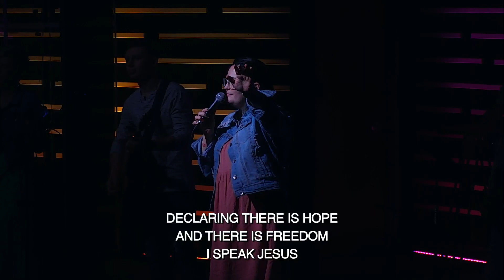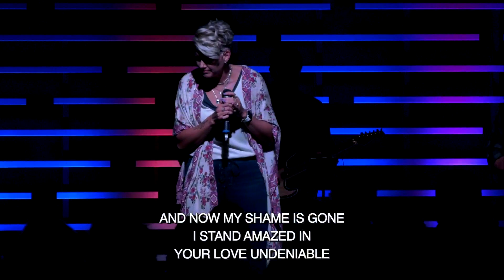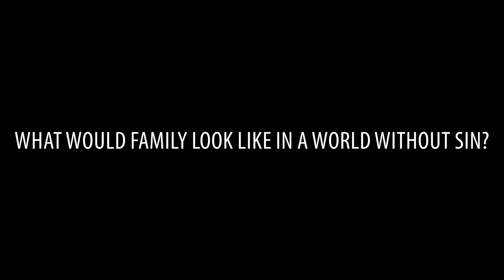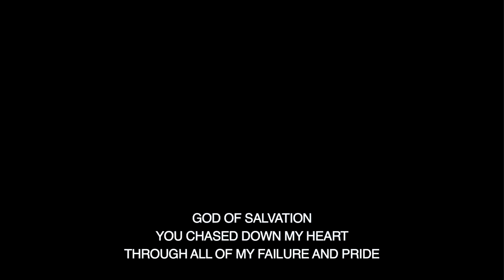Garden to Garden // Easter Sunday